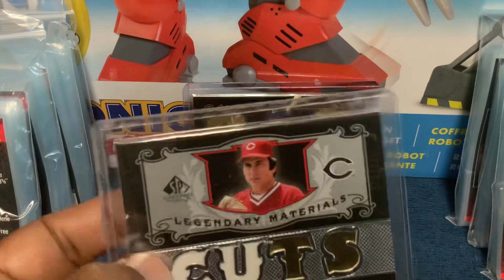Pee Wee Reese ,￼Johnny bench legendary, cuts 2007 SP upper deck.